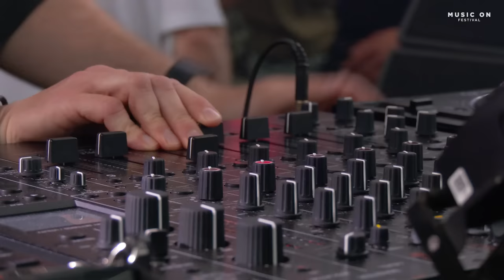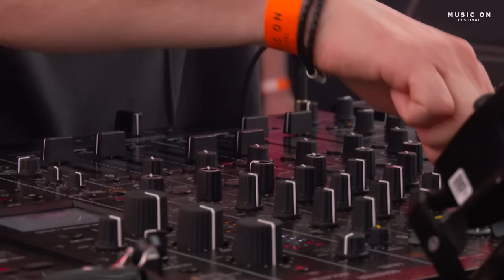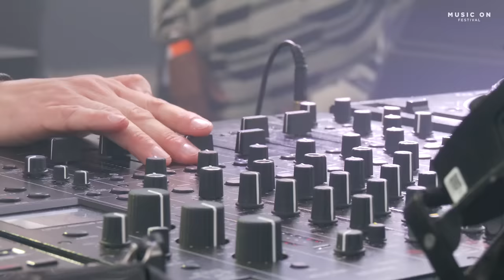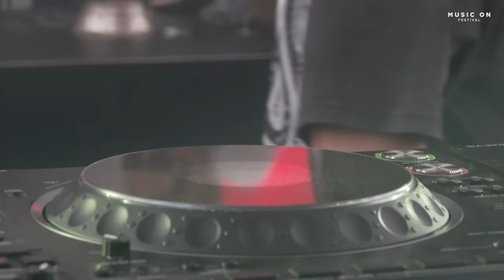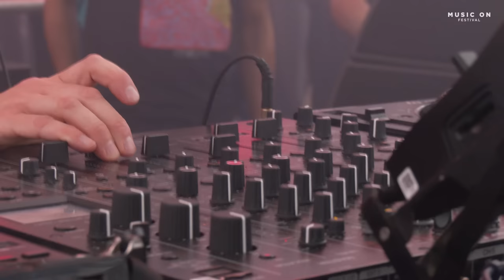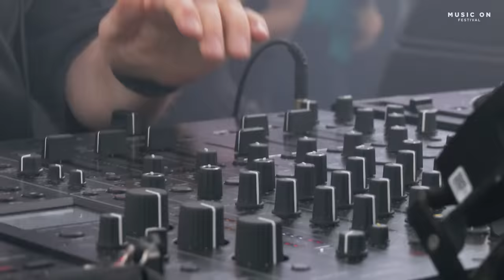ENZO SIRAGUSA at MUSIC ON FESTIVAL 2023 • AMSTERDAM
More sets from the festival available on our channel @MusicOnFestival 🔰